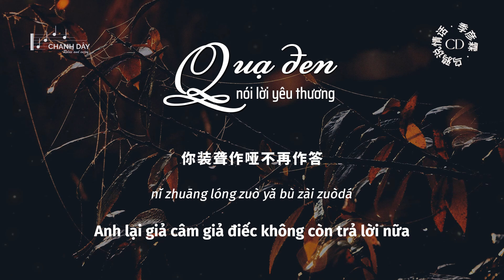[Vietsub] Quạ đen nói lời yêu thương (乌鸦说情话) - Quý Ngạn Lâm (季彦霖) - ♪ 如果乌鸦说情话 铁树开了花 你会不会来爱我呀 ♪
作词：陈兆红
作曲：聂小慧
和声：俞子欣、基地小虎
编曲：rainmo
混音：卢晓武

如果乌鸦说情话铁树开了花
你会不会来爱我呀
夕阳错过了天空最美的晚霞
就像我们的爱有偏差

为你深陷才不会辩真假
赌上所有的筹码
痴心代价用眼泪惩罚
爱像指间的流沙

心不听话偏要暗自牵挂
想用热情把你融化
你装聋作哑不再作答
我就像一个笑话

等到乌鸦说情话铁树开了花
我是不是该放下了
顽石不能被时间感动和风化
成年人的世界没童话

赌上所有的筹码
爱像指间的流沙

我就像一个笑话

rúguǒ wūyā shuō qínghuà tiěshù kāile huā
nǐ huì bù huì lái ài wǒ ya
xīyáng cuòguòle tiānkōng zuìměi de wǎnxiá
jiù xiàng wǒmen de ài yǒu piānchā

wèi nǐ shēn xiàn cái bù huì biàn zhēn jiǎ
dǔ shàng suǒyǒu de chóumǎ
chīxīn dàijià yòng yǎnlèi chéngfá
ài xiàng zhǐ jiān de liúshā

xīn bù tīnghuà piān yào ànzì qiānguà
xiǎng yòng rèqíng bǎ nǐ rónghuà
nǐ zhuāng lóng zuò yǎ bù zài zuòdá
wǒ jiù xiàng yīgè xiàohuà

děngdào wūyā shuō qínghuà tiěshù kāile huā
wǒ shì bùshì gāi fàngxiàle
wán shí bùnéng bèi shíjiān gǎndòng héfēng huà
chéngnián rén de shìjiè méi tónghuà

chéng nián rén de shìjiè méi tónghuà